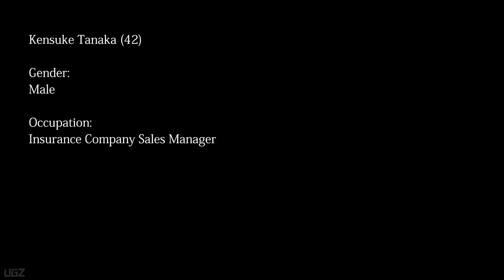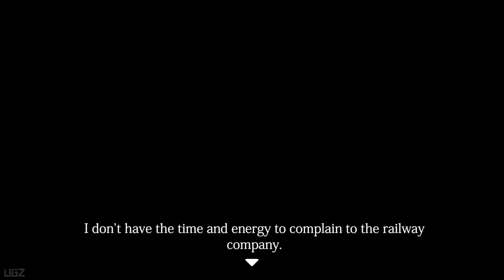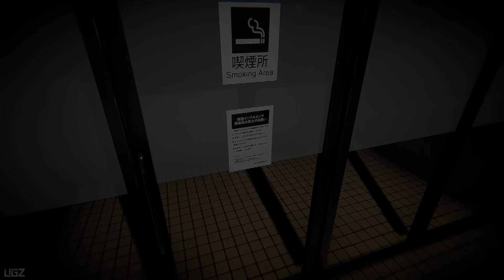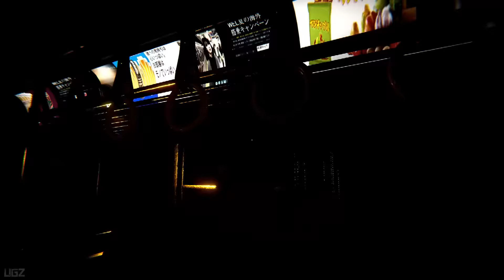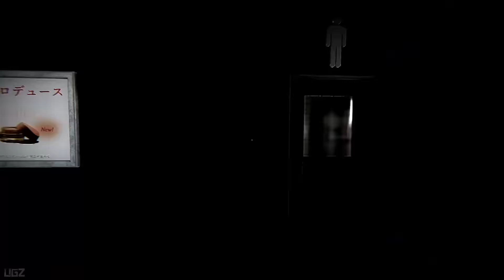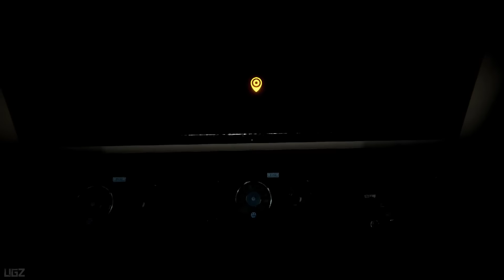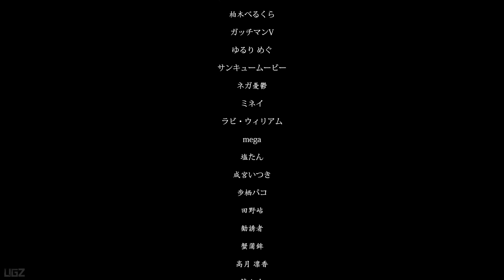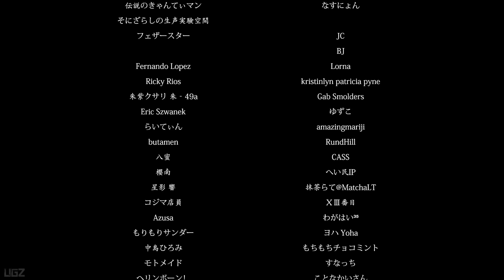The Ghost Train | 幽霊列車 | Full Game Walkthrough | Psychological Train Horror Game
In this Video we are playing an other Psychological Horror Game Developed by Chilla's Art. This is full Game Walkthrough.

PC Specs:
CPU: Intel 13900KS
Motherboard: TUF GAMING Z690-PLUS D4 (Wifi)
Cooler: DeepCool Liquid Cooler LT720 360mm 4th Gen Dual-Chamber Pump
Memory: Corsair Vengeance LPX Black 32GB DDR4
SSD: Samsung SSD 980 EVO NVMe M.2 (2TB)
Graphics card: Zotac GeForce RTX 4080 16GB AMP Extreme AIRO
Operating System: Windows 10
Monitor: LG 4K 32Inch